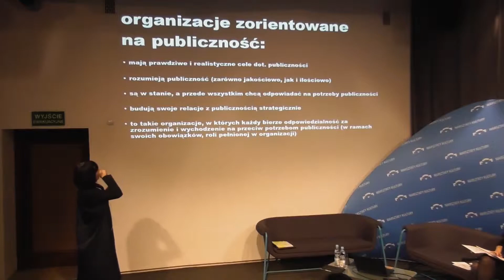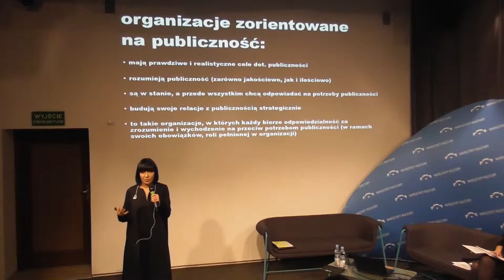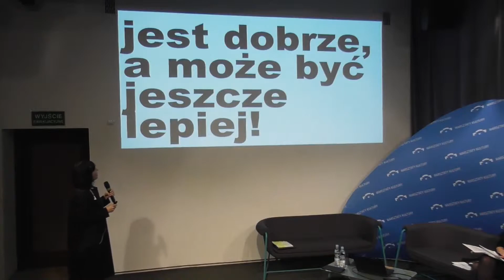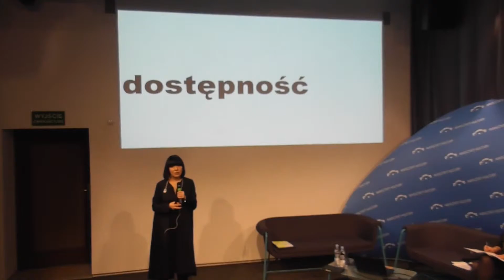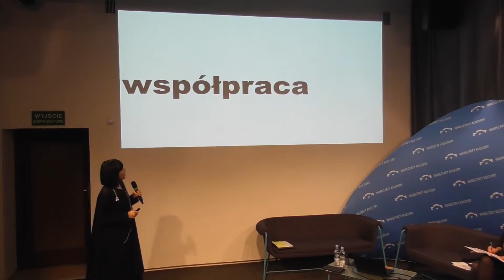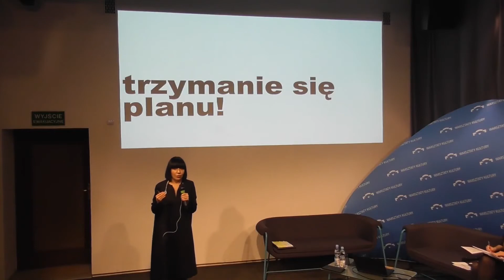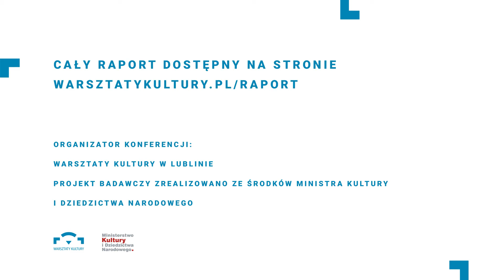Agata Etmanowicz: Wpływ lubelskich festiwali plenerowych na rozwój gospodarczy i społeczny miasta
Konferencja "Wpływ lubelskich festiwali plenerowych na rozwój gospodarczy i społeczny miasta".

Wystąpienie Agaty Etmanowicz(Fundacja Impact).
1 lutego 2018 roku, Warsztaty Kultury w Lublinie.

Organizator Konferencji:
Warsztaty Kultury w Lublinie

Projekt Badawczy zrealizowany ze środków ministra kultury i dziedzictwa narodowego.